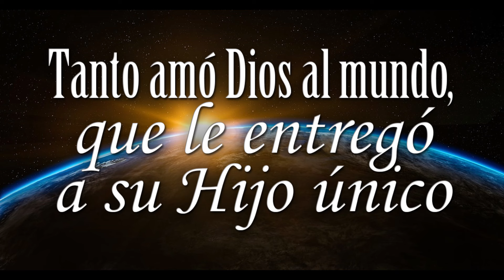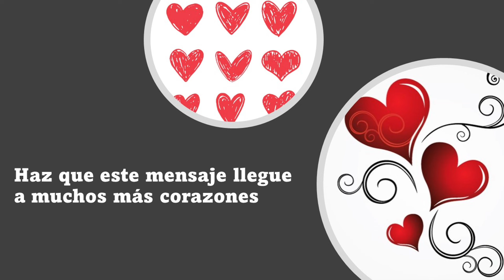La Buena Nueva de hoy, abril 10 de 2024, Juan 3, 16-21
"Tanto amó Dios al mundo, que le entregó a su Hijo único, para que todo el que crea en él no perezca, sino que tenga vida eterna. Porque Dios no envió a su Hijo para condenar al mundo, sino para que el mundo se salvara por él. El que crea en él no será condenado; pero el que no cree ya está condenado por no haber creído en el Hijo único de Dios.

La causa de la condenación es ésta: habiendo venido la luz al mundo, los hombres prefirieron las tinieblas a la luz, porque sus obras eran malas. Todo aquel que hace el mal, aborrece la luz y no se acerca a ella, para que sus obras no se descubran. En cambio, el que obra el bien conforme a la verdad, se acerca a la luz, para que se vea que sus obras están hechas según Dios".